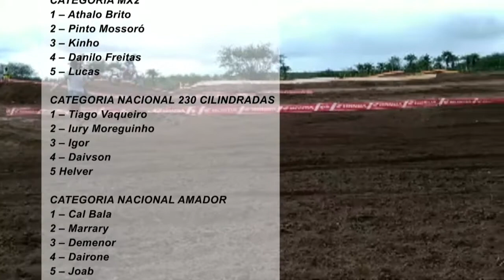Segunda Etapa da Copa Baiana de Motocross em Rafael Jambeiro